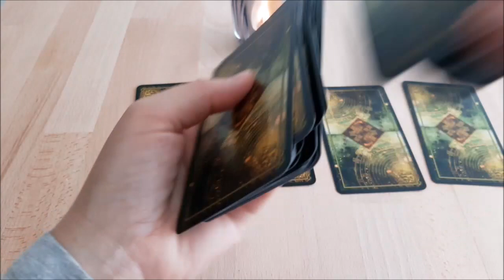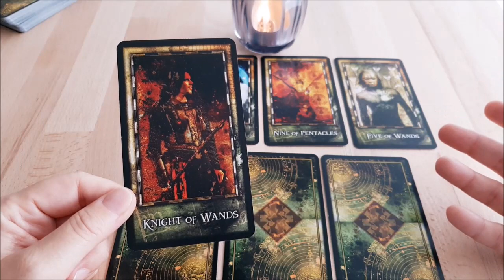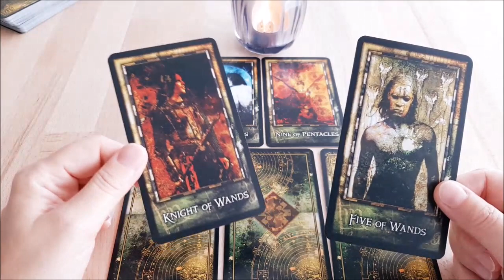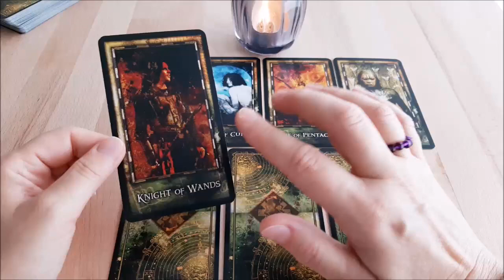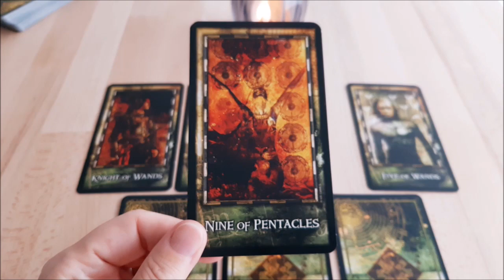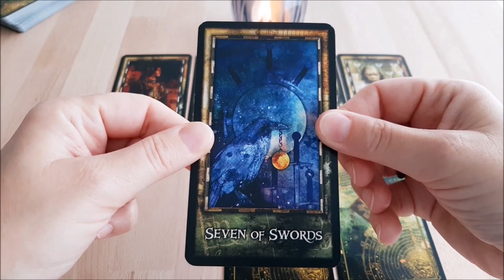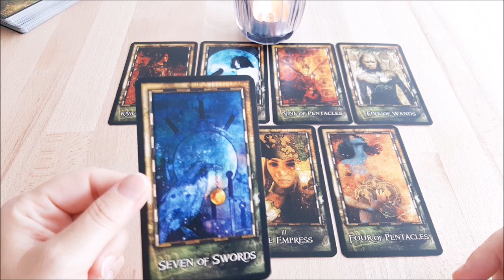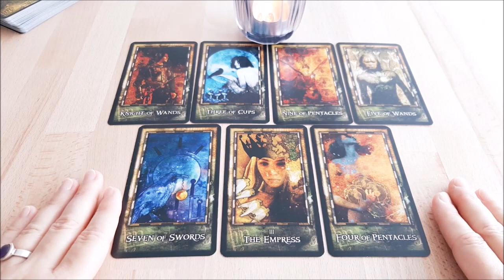Seine kommenden Schritte | In die Vollen gehen | Schöne Treffen folgen | Sich mit Dir beschäftigen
In diesem Tarotorakel, geht es um die kommenden Schritte von deinem Gegenüber. Was wird dein Gegenüber konkret tun? In dieser Kartenlegung werden auch die Gedanken von Ihm oder Ihr betrachtet. Werden diese, in die Tat umgesetzt werden können? Dieses Orakel wird dir die Antwort geben können. Die Tarotkarten zeigen am Anfang der Legung, dass dein Gegenüber starke leidenschaftliche Einstellung, dir gegenüber hat. Endlich auf dich zukommen und etwas tun, zeigen in diesem Reading die Tarotkarten. Das Tarot zeigt, dass dein Gegenüber in die Vollen gehen wird, und zwar so richtig. Dein Gegenüber wird was tun. Er wird auf dich zukommen, und sich dem ganzen stellen. Die Karten zeigen eine Begegnung, ein Treffen, eine Verabredung mit deinem Gegenüber.